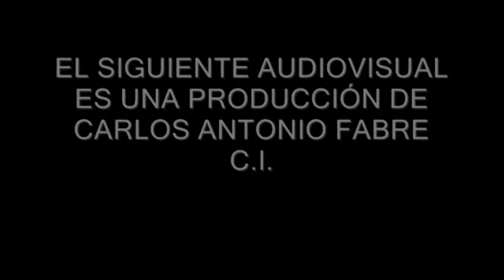CLAUDIA ARCE. AW 2018 "OLÉ SEVILLA" (Cierre del desfile)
La prestigiosa diseñadora internacional de Alta Costura; Claudia Arce, presento su colección otoño Invierno 2018 en la lujosa mansión del Hotel Four Seasosn de Buenos AIres.
La produccíon general del desfile estuvo a cargo de Guillermo Azar.